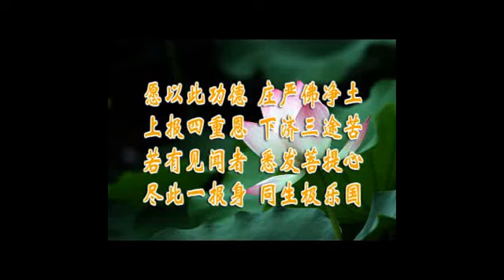01/20【開封助念圑心得】江蘇南通﹔程普林居士＃听经闻法篇＃WLA-DVD5-059 法寶流通#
编号：WLA-DVD5-059
全長約20小时18分钟

很多同修念佛念了很多年，學佛也很像樣子，可是在臨終的時候，不管在家出家的，我們見過很多走的不好。 究其原因，就是我們淨土宗講的菩提心沒發起來，這就是我們發心的內容。 發什麼？ 發圓滿的菩提心。 這對我們修學，今生了生死，對我們助念團把助念的工作搞好，能起到很大的作用。。。。

视频简介：
。。。。我們修學今生不能了生死，究其原因就是菩提心沒有發起來。 我們的助念工作做得不好，也是心發的不圓滿。 當時2002年，我在南通，顧佳俊和陸引聘老師並沒有教我助念的程序和注意事項，他們教我就是教發心。 2002年的時候，顧佳君老師那麼年輕，他的孩子上小學三年級。 因為助念把自己的工作都丟掉了，他講過一句話：眾生的法身慧命高於個人的一切，工作丟掉不算什麼。 失去工作以後，他依然忘我的為大眾服務。 後來，他的家屬向顧老師發難，這也是佛菩薩在考驗他。 顧老師真的捨棄了一切，真正的做到了大菩薩的行為，他把整個家庭徹底放下了，把個人的利益全發下了。 掛在嘴邊的就一句話，這現在在河南叫得很響，就是：眾生的法身慧命高於我個人的一切。 個人的利益算得了什麼！

陸老師教給我的也是發心。 他給我講了幾個故事，到現在我記憶猶新。 一個是，到助念現場以後，一個肺癌病人奄奄一息快要斷氣了。 陸老師跪在床前，輕輕撫摸這個將要走完人生最後路程的人的手，用心靈跟他溝通。 問他，你現在感覺怎麼樣，他說身上很痛苦。 陸老師用智慧告訴他：“你念阿彌陀佛，阿彌陀佛能夠拯救你的靈魂。而且現前就能減少很多痛苦，最終能接你往生西方極樂世界。”這個居士聽了很感動，陸老師輕輕撫摸他的手臂，講：“你現在和我一起念阿彌陀佛，祈求阿彌陀佛加持你。”居士跟隨陸老師一起念佛，念了一忽兒，陸老師問他是否感覺身上的病痛好了些，這個居士當時確實覺得身上好了許多。 正在這時，他咳出一口帶血的痰，但沒有力氣吐出來，陸老師就用一手拖住他的下巴，一手伸到他嘴裡面，把痰扣出來放在自己的手裡面，他這種忘我的行為感動了臨終的病人。 他的行為，是病人的子女親屬不願幹的事，他們怕髒怕傳染。 我們的陸老師完全忘記了自己，他敢做。

他跟我講，為什麼這樣做。 作為一個局外人，如果只是跟病人講要放下一切，好好念佛往生西方極樂世界，他不會聽你的話。 這時候，你用一種忘我的行為感動他，你再跟他講開示，他決定會聽你的，你讓他念佛就念佛，你讓他發願就一定發願。 這個佛教的專用術語叫攝受力，能攝受住他。

當時我在南通聽到的都是這樣的故事，我才知道如何搞助念，如何發心。 回到開封以後，我沒有和別人講助念的方法是什麼。 很多人問我在南通都學了什麼，我跟他們講跟老師學的發心。 我把這些故事帶回河南，河南這麼多居士，在這麼多年的助念活動當中非常受用。 大家一直到現在都知道南通有個顧老師有個陸老師。 我們所有的居士都沒有見過這兩位老師，在我昨天來南通之前，他們委託我代替河南所有的居士向兩位老師感恩。    阿彌陀佛！请观看视频 , 更多精彩内容  .🌟  🌟  🌟